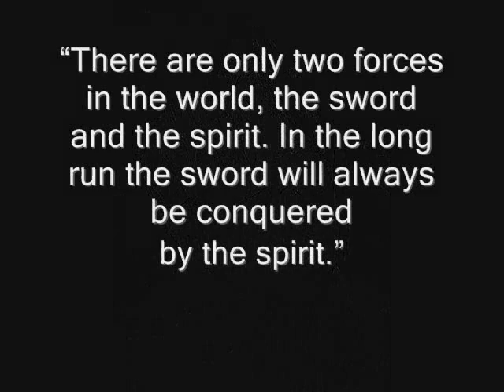Letter to McKeeva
Letter to McKeeva. A singer's political lyrical statement. Funny but with a message.  Think.  -

Lyrics and Music by DJ Lin.